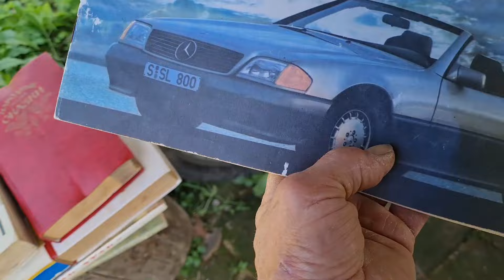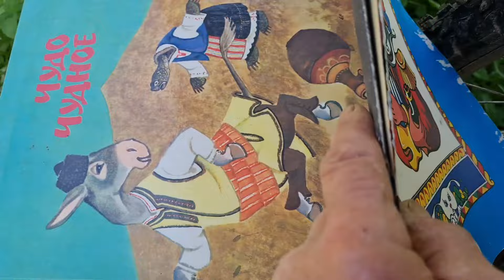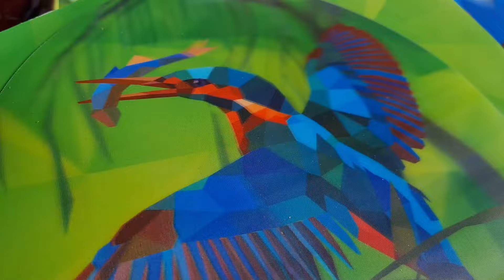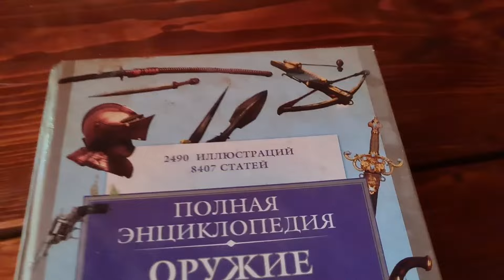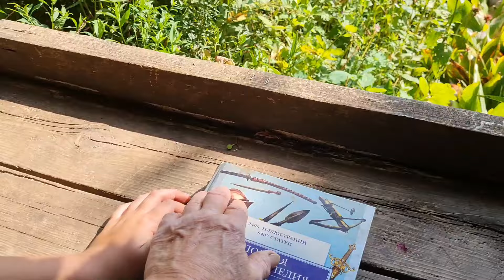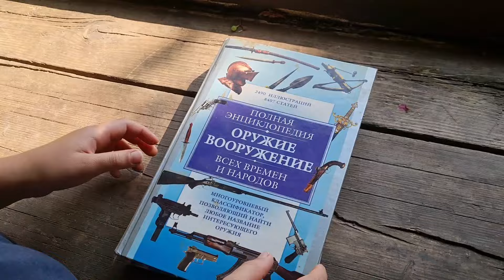Новые старые книги, удачное полено и прогулка с загрузкой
Закончив один проект, сразу же берусь за новый. Полено, подвернувшееся на этот раз, оказалось достаточно интересным, и я провозилась с ним почти весь день. Впрочем, удалось и пройтись в сторону радиовышки, выгуливая не только собак, но и телефон,- связь лучше и видеоролик на Дзен быстрее грузится. Рося обложился книгами, которые привезли от Веры, нашего почтальна, а я подбросила ещё и свою, полагая, что внука она заинтересует. А вот котята увлеклись Пушей и моей мастерской.